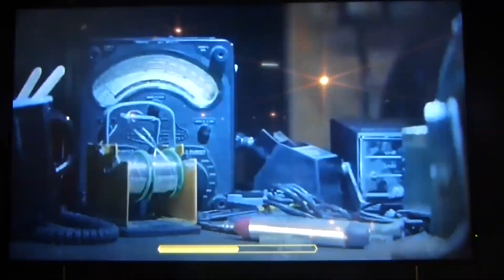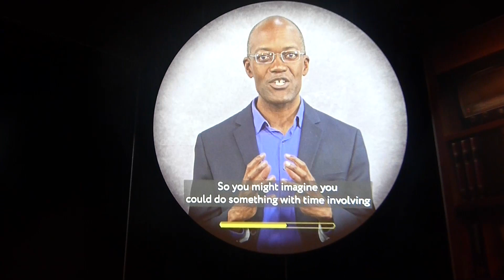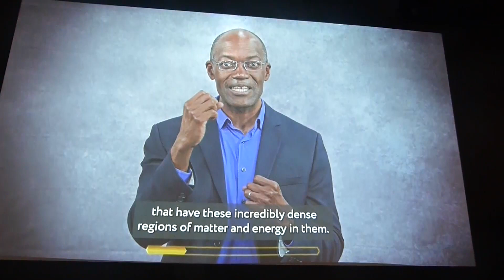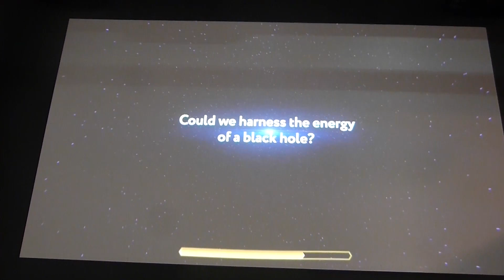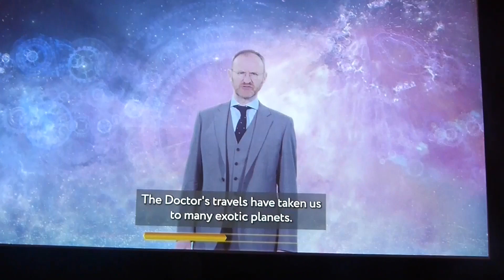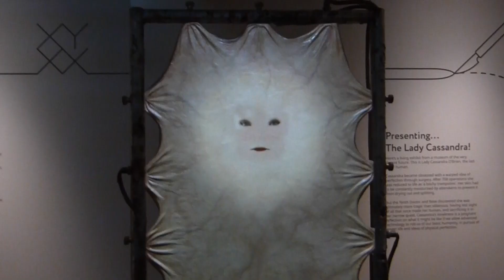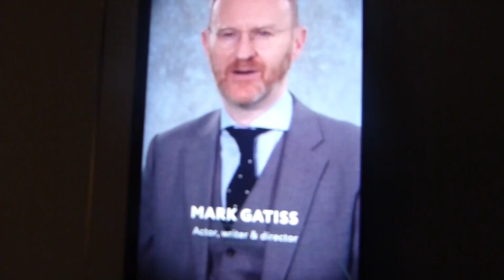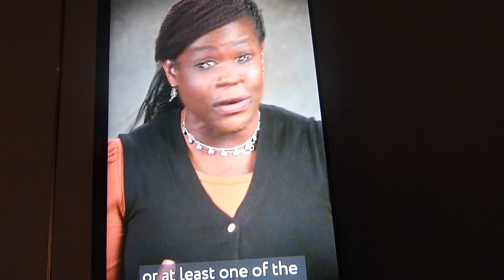Doctor Who Worlds of Wonder(September 2022)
Filmed at the World Museum, Liverpool on 10th September 2022